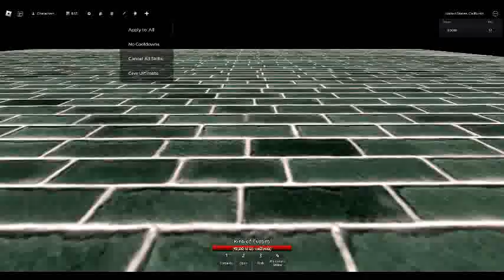sukunas pov at shibuya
what sukuna felt at shibuya